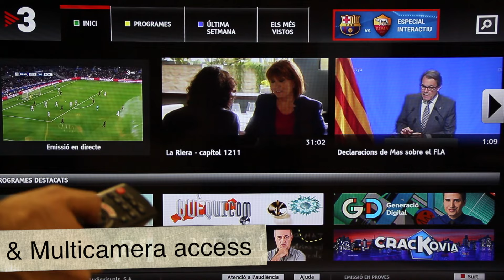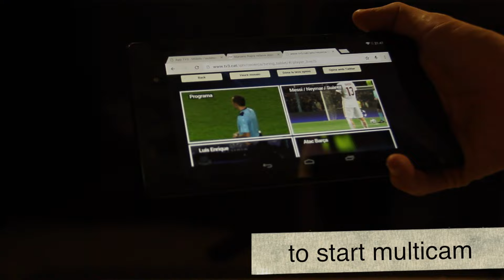HbbTV TVRing video presentation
Este vídeo es sobre HbbTV TVRing presentació